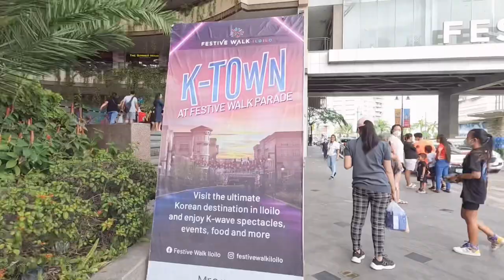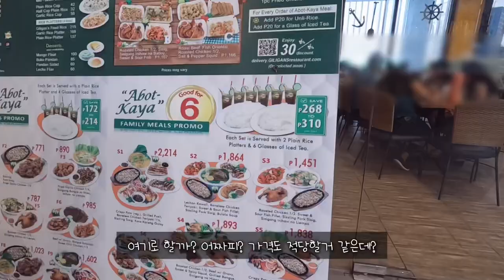일로일로에서의 마지막 날 | 필리핀여행 🇵🇭 08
일로일로에서 보내는 마지막 날.
리치몬드 호텔에 짐을 풀고
근처 일로일로 뮤지엄 오브 컨템포러리 아트에 갔다가
옆에 K타운? 한국 길거리 같은게 있어서 조금 돌아 다니다가
일로일로 미인대회있어서 보고 옴.

코리안타운 갔다가 저녁식사하러 가기전
또! 레촌 바보이를 찾아 1시간정도 헤맨건 안비밀..

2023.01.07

촬영 : 고프로 8, 고프로 10
편집